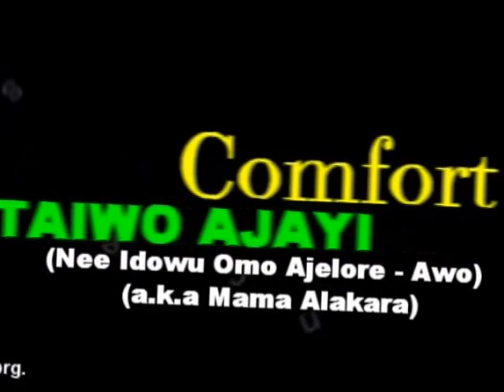PRINCESS COMFORT TAIWO AJAYI MAMAKALE@SAMMYMEDIA NIG.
FINAL BURIAL CEREMONY PREVIEW